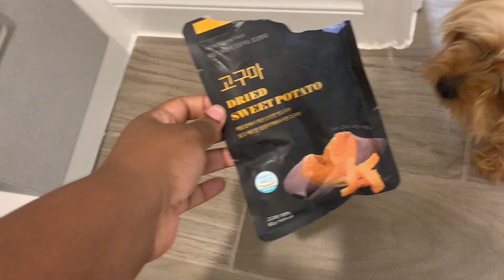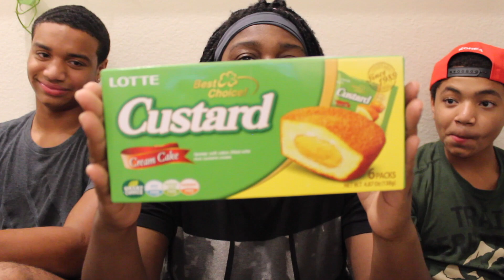Black People Try Korean Snacks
My nephews came to town to visit so we tried some Korean Snacks together!! Let me know if you've tried any of these before in the comments below!!